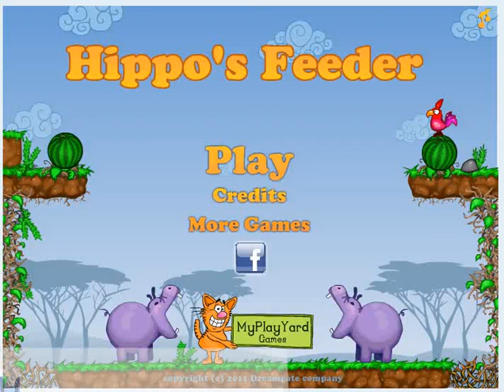Hippo's Feeder (PC browser game)